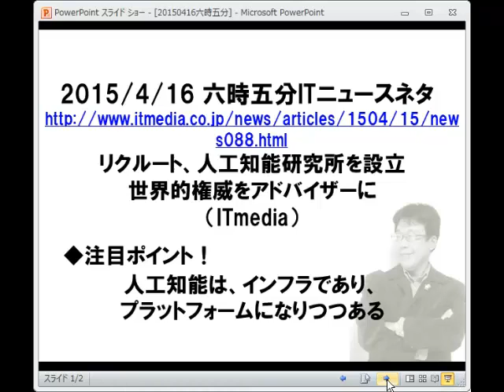ITニュース六時五分:リクルートが人工知能研究所設立。情報を扱う企業に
ホームページ集客の見直しポイントはここ！